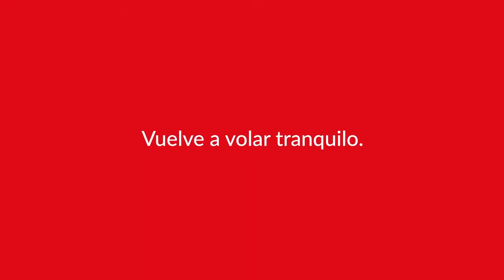LoQueQuieresEsManta - Ciudad Alfaro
Cuando Avianca vuela, el talento y las tradiciones artesanales también vuelan. Visita Ciudad Alfaro en Montecristi y maravíllate con la pasión y el trabajo de estos artistas.